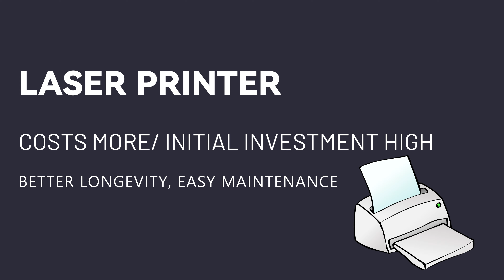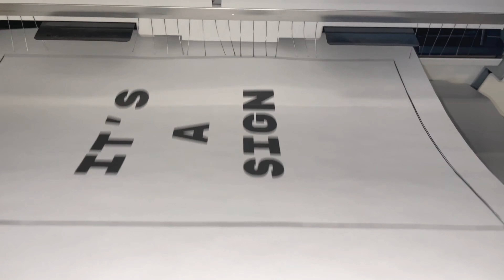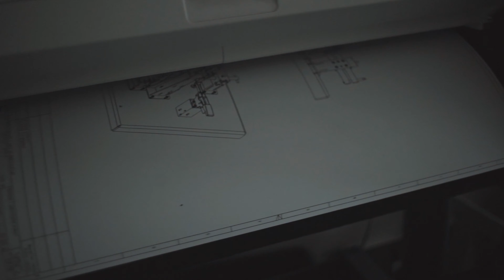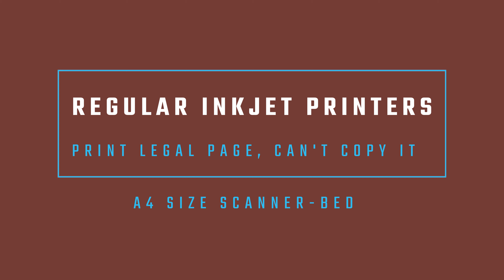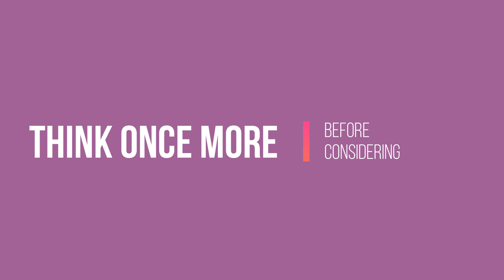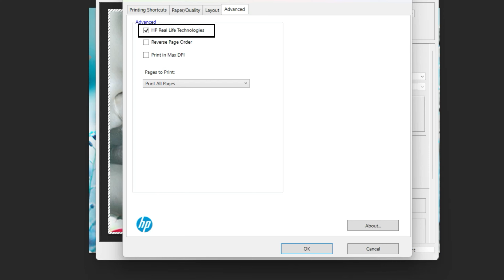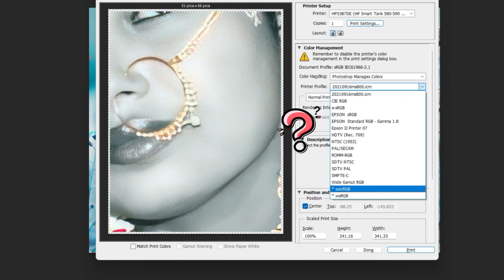সেরা প্রিন্টার চিনুন | Ultimate Printer Buying Guide 💥 Best Printer for Home & Business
সেরা প্রিন্টার  চিনুন  | Choosing Best Printer For All Purposes | Formula To Select Best Printer | Ultimate Printer Buying Guide 💥 Best Printer for Home & Business

Go through the video to know the formula of choosing the best printer | End of all your confusions - Laser jet or ink jet, Epson, HP or Canon. This formula works on any purpose - xerox or copy, printing photo and printing documents | Actually there are some key factors to consider before buying a printer  | No printer is too bad - It needs actual setting to apply for getting best printing output result

Hi viewers,
Welcome once again to your favourite channel The Cyber Zone
I am your friend Surajit

Today in this video we are going to discuss about

Our Video Playlist that we can check-